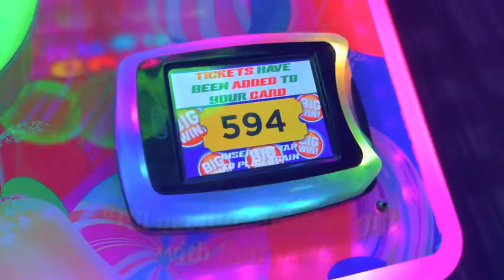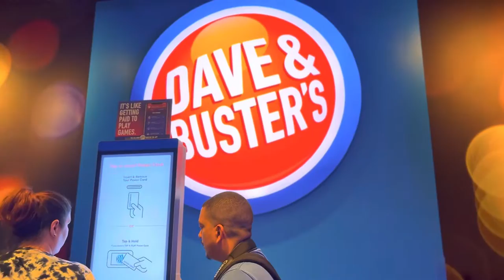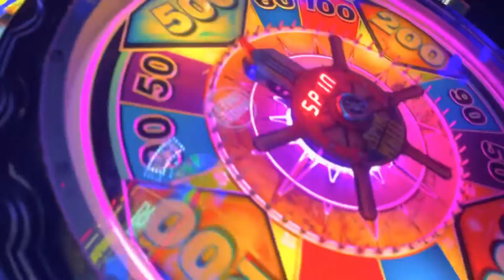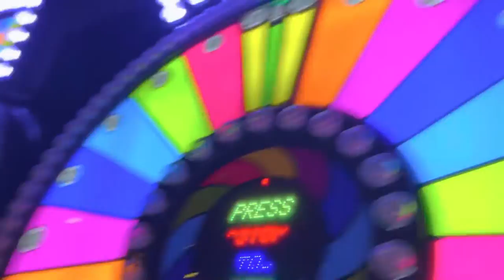Amir’s Dave & Buster’s Birthday Party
In this video, me and my dad go out with Cat’s family to celebrate her nephew’s birthday party at Dave & Buster’s. We run around and take in the pretty lights while also playing games and having fun. Hope you enjoy!